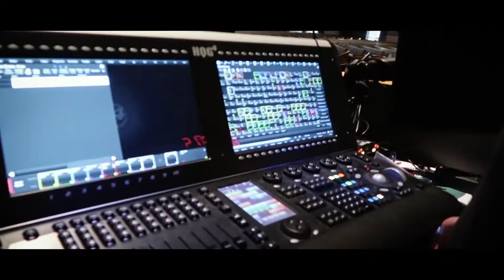WATCHING THE WORLD CUP AT MY CHURCH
I got to see the Mexico vs germany game on my church! Everyone was so excited for Mexico to win!

If you enjoyed this video make sure you leave a big thumbs up on the video, if you didn't write a comment down on what I can work on for future videos! As always guys live to the fullest!

zamora3005

Jocelyn Flores - Xxxtentacion

Yours truly,
Cristopher Zamora